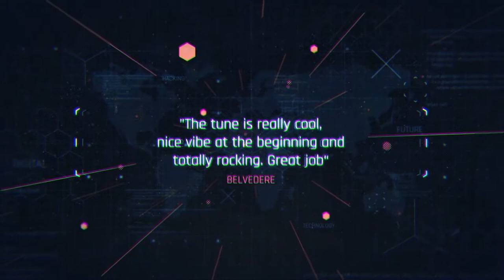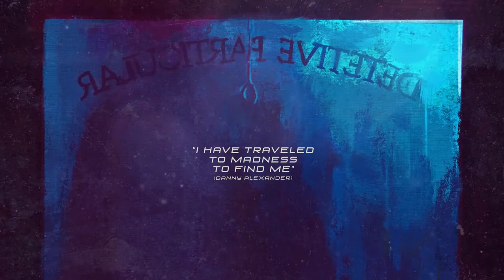Call My Name - Sad Short Story (Trailer Exclusivo CCXP Worlds)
Salve galera, lançamento oficial do trailer da nossa primeira música e HQ “Sad Short Story”, acontecendo agora através da CCXP Worlds!

Agradecemos demais a banda Belvedere, Lucas Guerra da banda Pense, Rusty Pistachio da banda H2O, Ana e Mateus do canal assombrado e Jess Camacho da banda 1987 pelo apoio com os reviews. Muito obrigado mesmo!

Instagram oficial do projeto: @callmynameproject

Projeto idealizado por:
Felipe Kroll
Jefferson Marques

Escrito e Ilustrado por
Felipe Kroll

Banda Call My Name formada por
Felipe Kroll (guitarra, voz)
Jefferson Marques (guitarra)

Produtor Musical
Heitor Alves (Prime Midia)

Parceria
João Cavasana